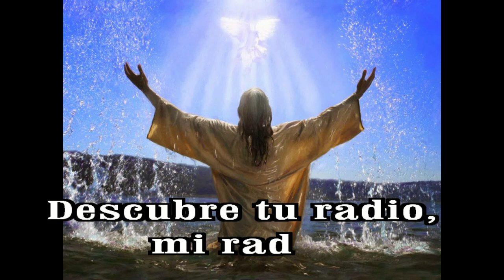GOTITAS DEL ESPIRITU SANTO 325 AÑO 2 NUMERO 99